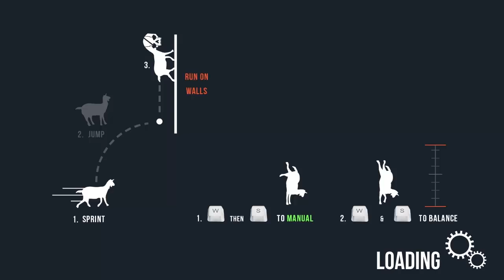Let's Play Goat MMO Simulator Part 1: Fuck Physics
Hey you guys, Goat MMO Simulator was released today!

In which we completely destroy physics and disregard all goatly decency...

Also, I'd like to apologize that I haven't got Night 6 of FNAF2 up yet. I've been running into recording problems, and Night 6 is HARD.